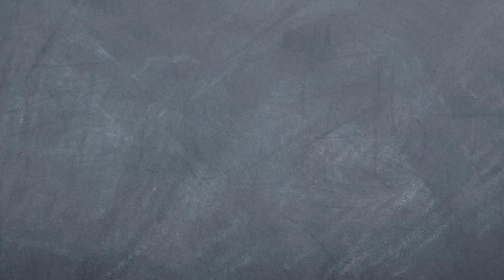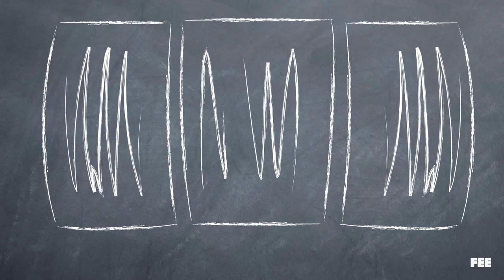What Do Entrepreneurs Actually Do?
Bob's back in the job market and looking for a fulfilling career. He thinks entrepreneurship might be right for him. Seamus helps him understand what entrepreneurs actually do and they discuss the risks and benefits of entrepreneurship on this episode of Common Sense Soapbox.